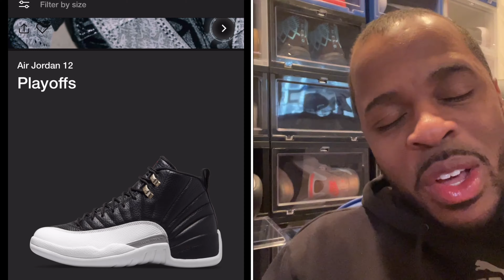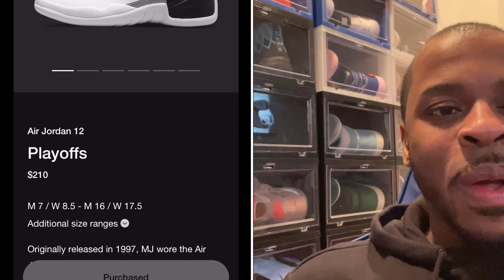Air Jordan 12 Playoffs Sold Out on SNKRS?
Did you Cop the Air Jordan 12 Playoff today on SNKRS App? Let's take a quick dive on what I believe is one of the most iconic Jordan releases to come out this year.